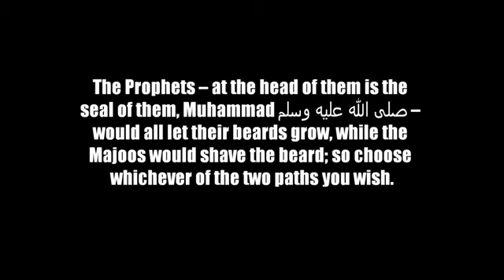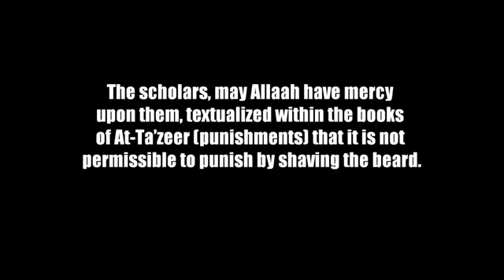Trimming The Beard By Shāykh Salih Bin Uthaymeen رحمه الله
Video from الشيخه السلفيه